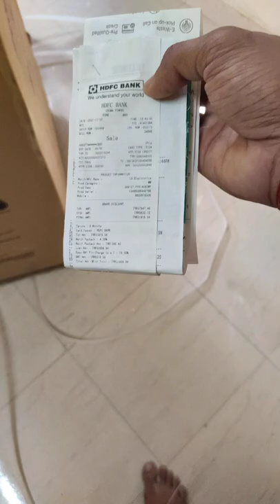Lg washing machine unboxing from croma, pimpri(fwp1408zwp) Top model WiFi enabled fully automatic AI